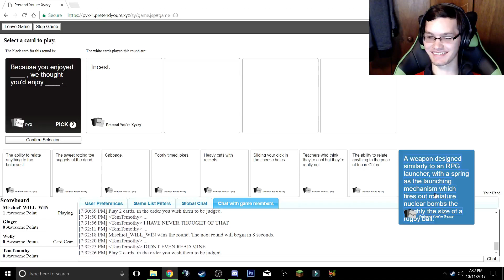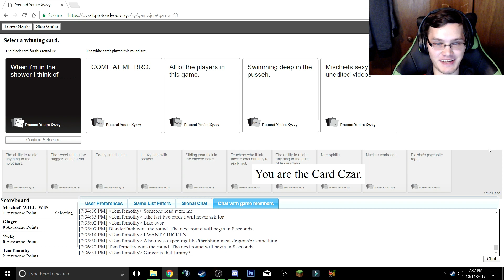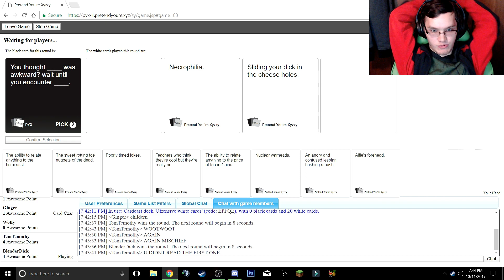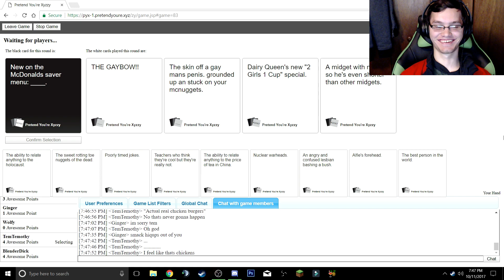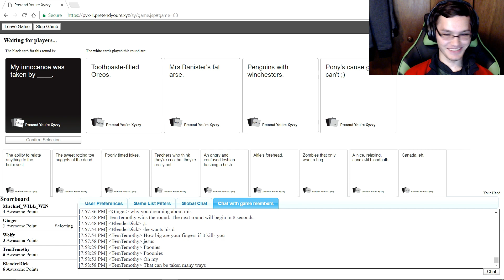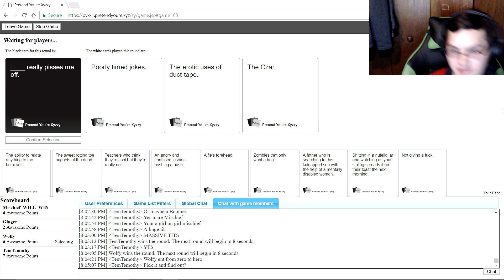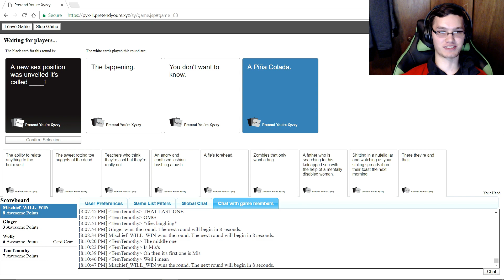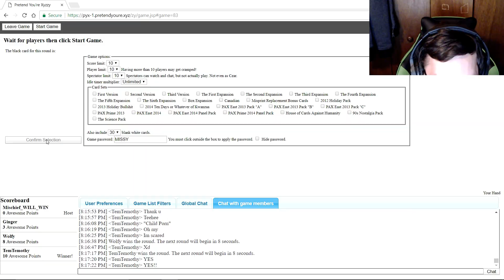Cards Against Humanity The Guessing Game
Also remember to check out my discord and twitter for daily channel updates also to just hang out. Those links will be down below. That being said sit back relax and enjoy the video :)